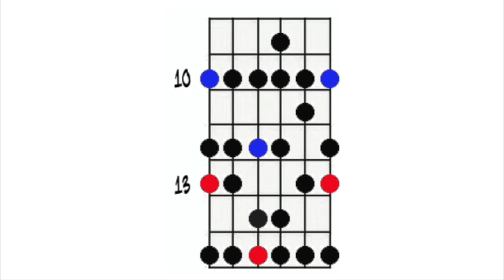F Major Scale Guitar Backing Track